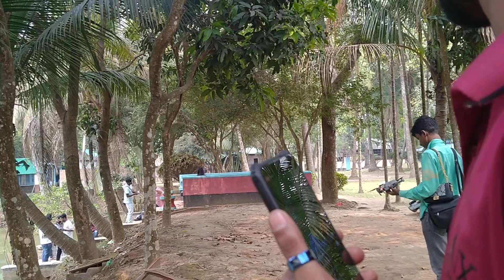টানা শুটিং গুলো আমরা কিভাবে করে থাকি দেখুন মিউজিক ভিডিও শুটিং সব_Rajib Music Station_01